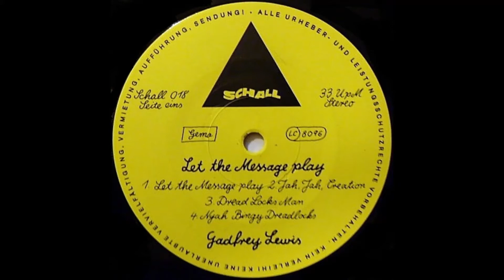Gadfrey Lewis - Let The Message Play (Shallmauer/Germany/1982)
Gadfrey Lewis - Let The Message Play
Let The Message Play L.P
Produced By Gadfrey Lewis
Schallmauer
Germany/1982